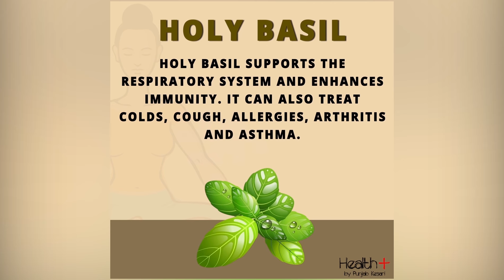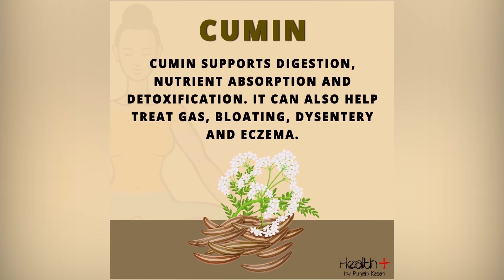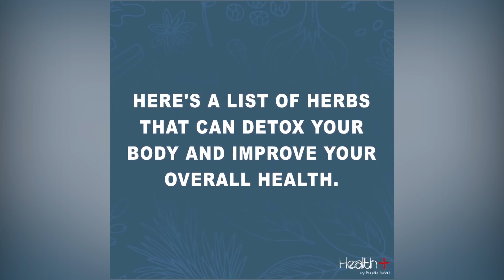Ayurveda Tips for Self-Care and Self-Healing